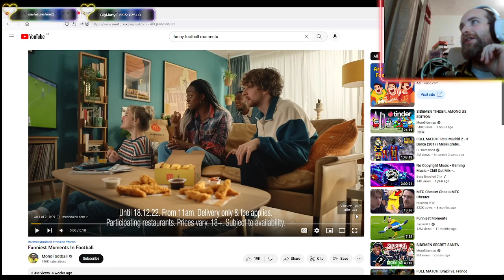football funny moments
I play lots of games ranging from rainbow 6 siege to Grand Theft Auto!

 If you want to get a hold of me feel free to check me out on my Twitter page @iOSgamer71 !

Thanks for checking out my channel!